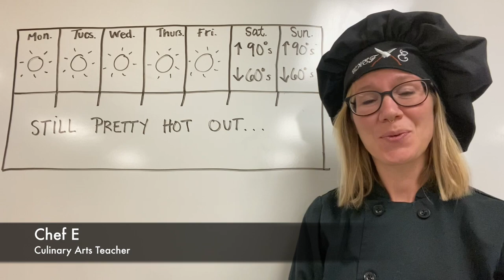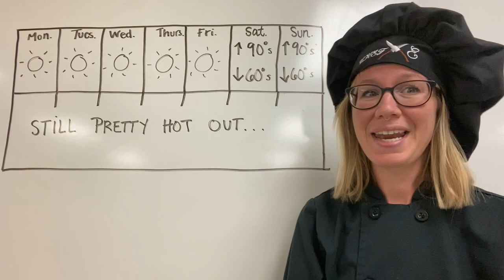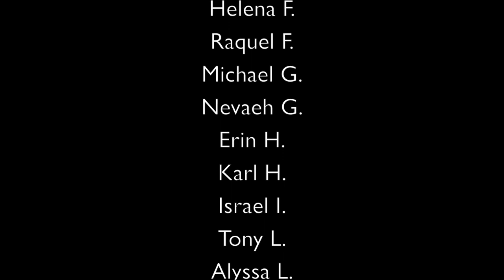Flowing Wells HS Video Announcements for Friday, Oct. 9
Please enjoy this week's video announcements, produced by the Flowing Wells HS Yearbook Staff!